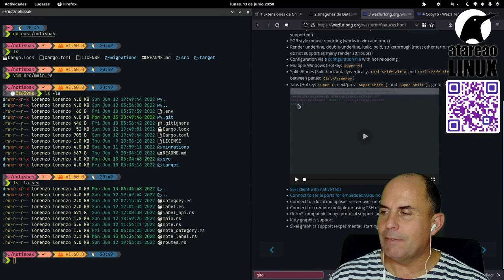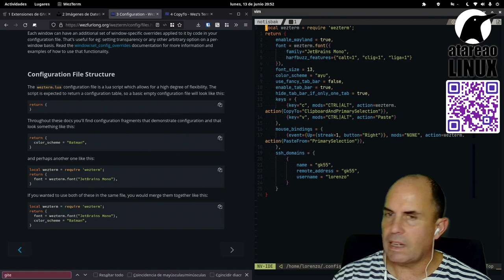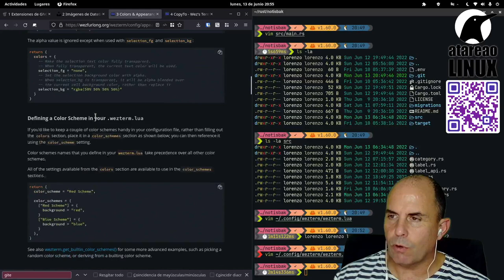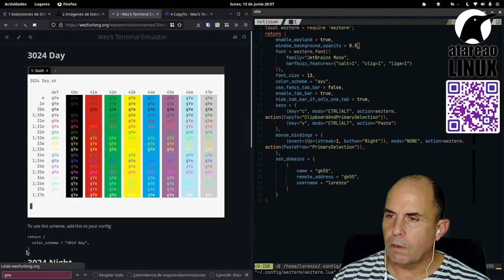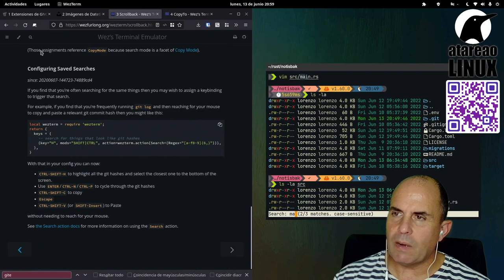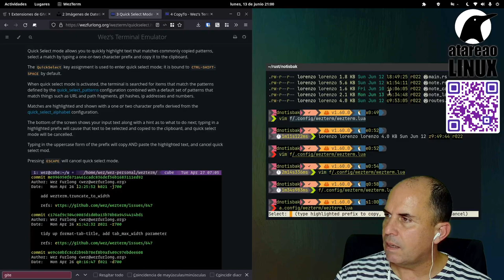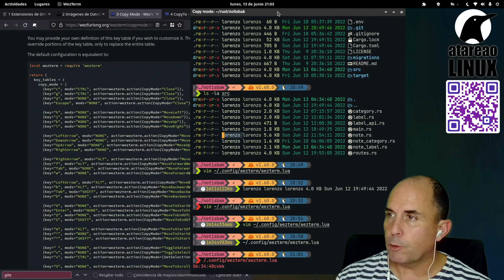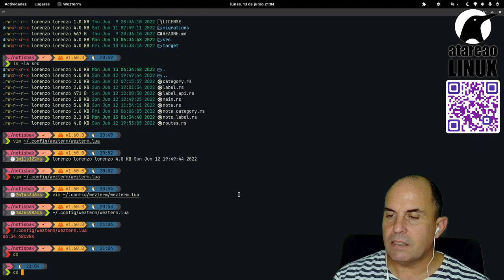Una terminal ultraconfigurable. Wezterm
Wezterm es un emulador de terminal, una consola, implementado en Rust, y que te permite configurar prácticamente todo lo que puedes hacer con ella. Atajos de teclado, acciones de ratón, operaciones, ... en fin, es una verdadera brutalidad de emulador de terminal. Totalmente recomendable.
En este vídeo te doy un paseo para que veas las posibilidades que tiene y ya nos adentraremos mas adelante en todas sus posibilidades.